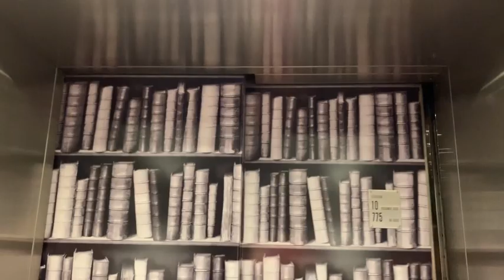} Fear of room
One day, a fursuit will burst into your life when you do not expect this at all!
girl - Yulia Tokareva